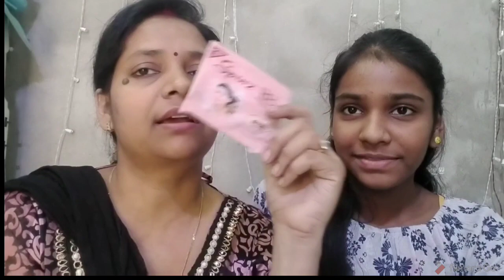Jo socha Tha Vo Nhi Mila 🙁Par Koi Baat Nahi 😊 |Vlog |By Anjali Gupta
NAMSKAR!🙏🙏